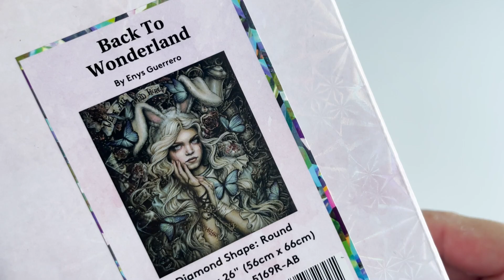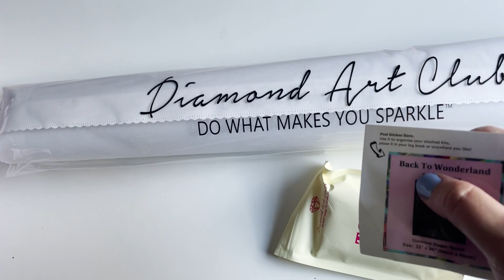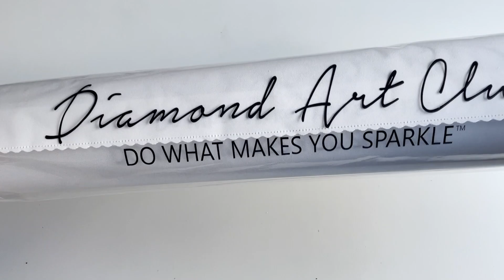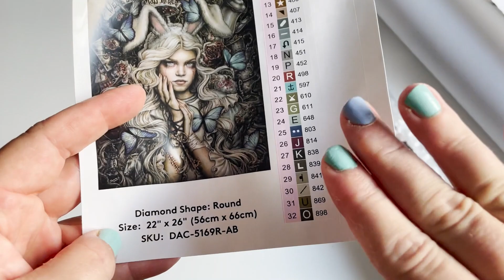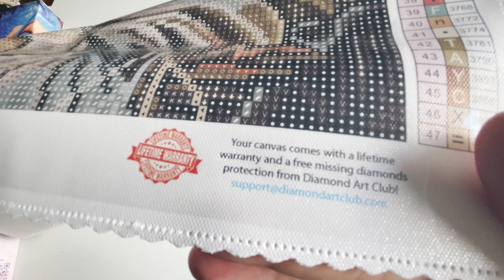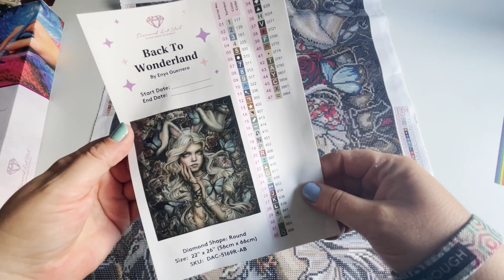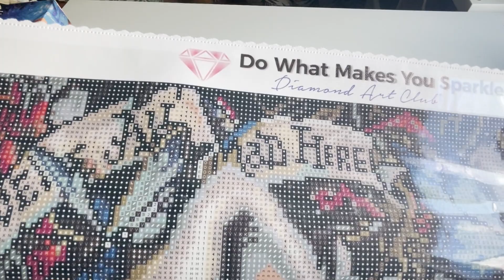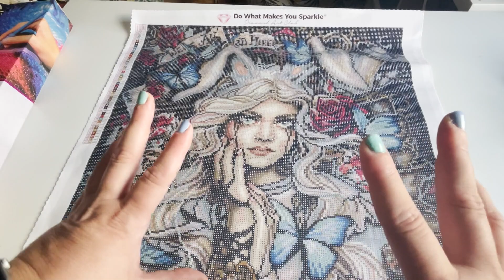💎 DAC Sneak Peek | „Back to Wonderland 🐰🫖🎩 von Enys Guerrero - Dark Art + Alice = Perfect Match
English version @MrsCoffee1
French Version @diamantsetstrass
15% Sparen bei Diamond Art Club auf deine 1.

Ersten Blick auf das Diamond Painting Kit  „Back to Wonderland“ von Enys Guerrero, dieses erscheint am 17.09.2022 bei Diamond Art Club

Diamond- und Ruby-Mitglieder haben am Samstag 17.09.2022 um 18:00 ein 30-minütiges Frühzugriffsfenster im Vorverkauf. Alle für alle anderen gibt es die neuen Kits  um 18:30 Uhr im Shop! ⏰

Nur gültig für deine 1. Bestellung!

*Release Paper(Ersatz für die Folie)➡️

NOCH FRAGEN?